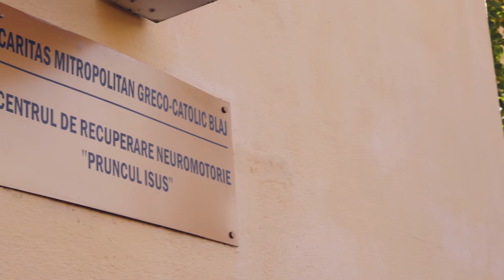Centrul de recuperare neuromotorie Pruncul Isus Medias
Videoclip de promovare a Centrului de recuperare neuromotorie Pruncul Isus Medias